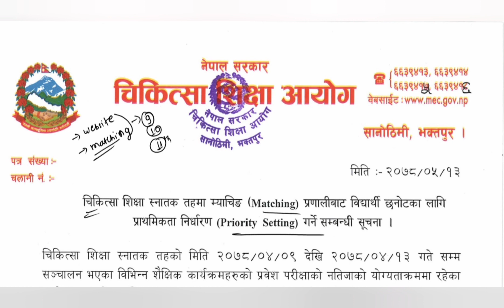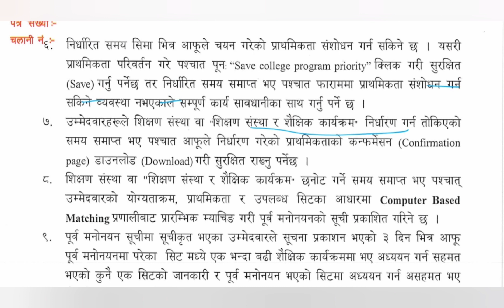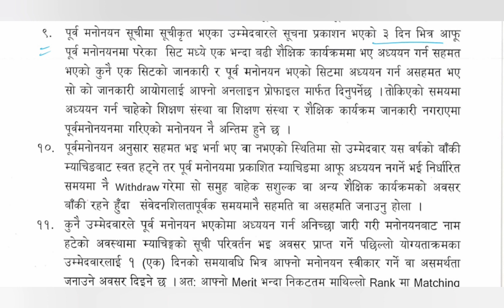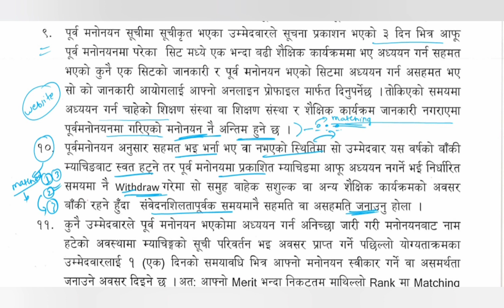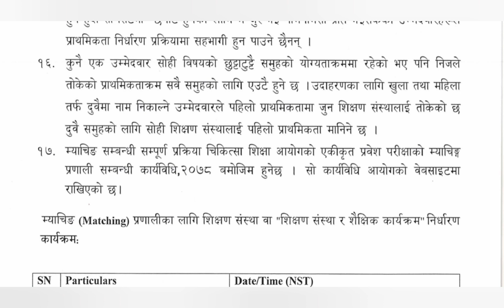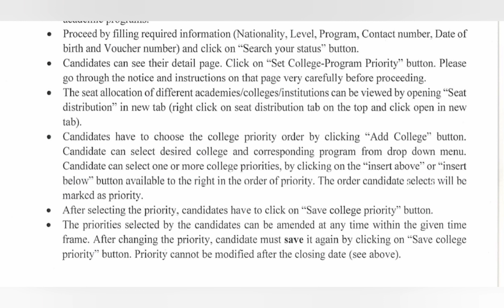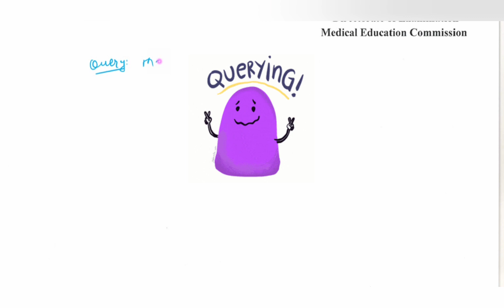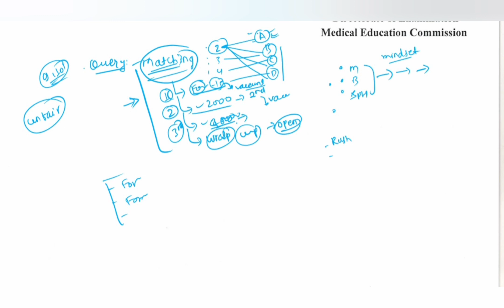CEE MATCHING PROCESS | MEC को भर्नासम्बन्धि LATEST NOTICE | SWITHCHING IS ON ?/ NOT ?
YOU MUST Watch this video very carefully to know & understand every details of MEC notice on matching & admission process.
Hello aspirants ! Your wait is over now. MEC published the notice for admission process.
00:00 Must watch intro without skipping
01:25 Notice (In NEPALI)
10:30 Notice in English for foreigners (everyone must watch to understand)
12:30 SUMMARY [ watch full notice to understand this]
13:08 QUERY
WE will come with further helpful updates . See you soon !!